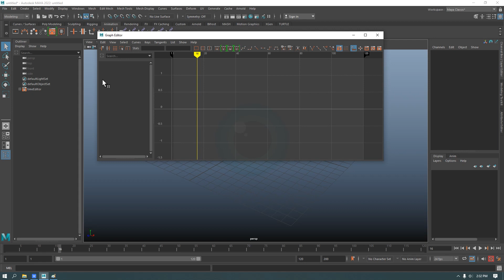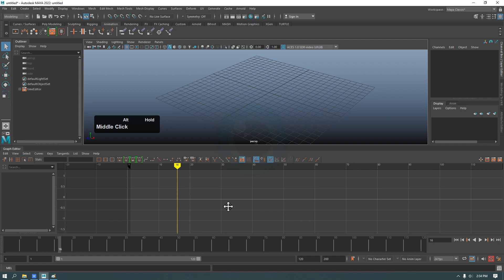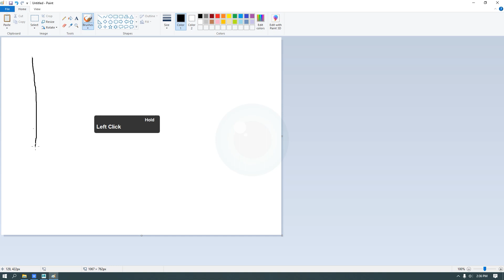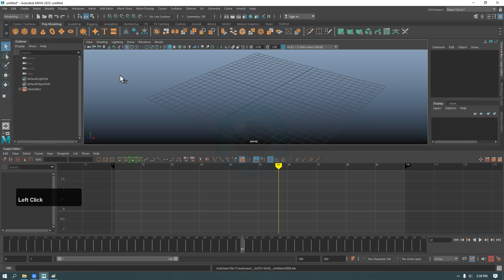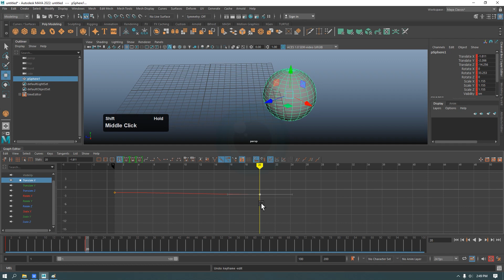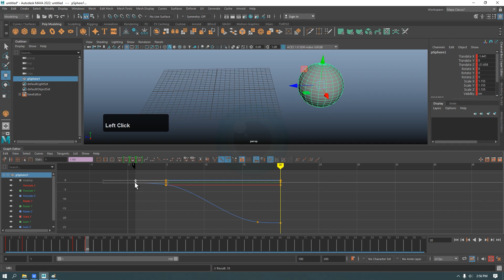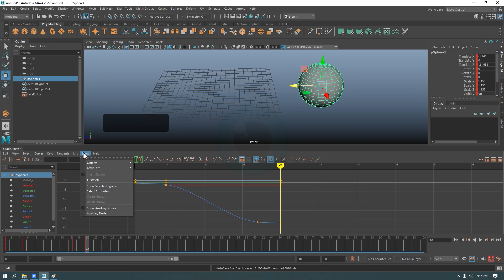Giới thiệu Bảng Graph Editor | Xan San Animation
01:16 Giới thiệu bảng Graph Editor
02:02 Thao tác chuột với bảng Graph Editor
03:36 Mối tương quan của Timing và Spacing hiển thị trên Graph Editor
10:55 Giới thiệu một số loại biểu đồ thể hiện sự di chuyển khác nhau của vật thể

Hiểu và làm chủ được bảng Graph Editor là yêu cầu tối thiểu của tất cả các Animator 3D, cho dù bạn sử dụng Maya, Blender hay 3DsMax để diễn hoạt thì đều phải dùng tới nó. Vì vậy trong bài này mình sẽ giới thiệu tổng quan về Graph Editor để giúp các bạn chuẩn bị hành trang vững chắc trước khi đi sâu vào những bài thực hành diễn hoạt nhân vật.